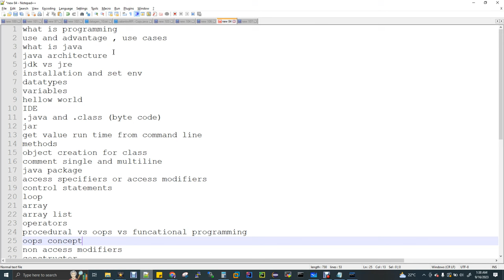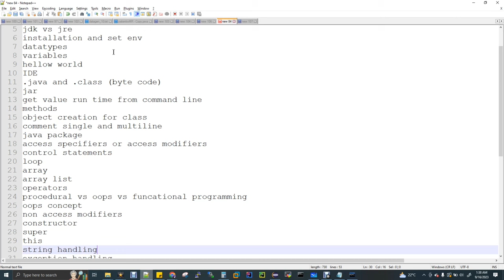Java #2 : Java Road Map